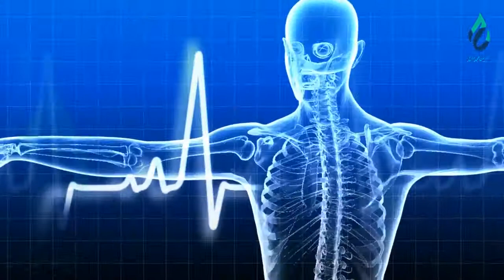بُستان عافیت - مهمان: سخی داد نظری - ورزشکار